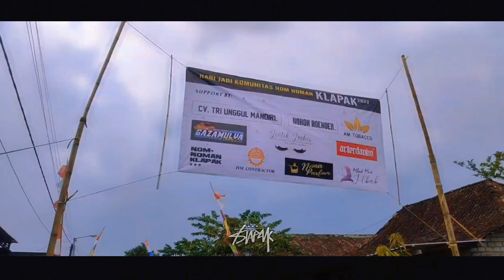Dokumentasi kegiatan Desa tlapak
drone view , drone cinematic, dokumentasi cinematic,